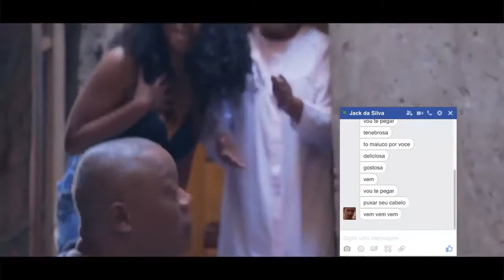Mc Livinho Tenebrosa Clipe Oficial HD